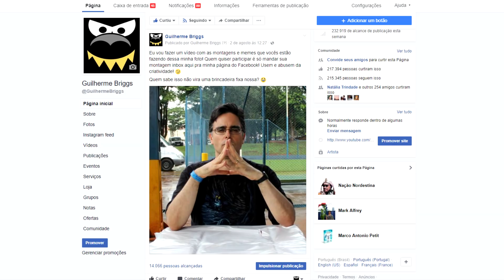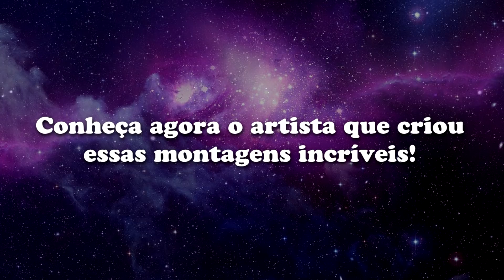Montagens & Memes: Ulisses Citrinitti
Eu fiz uma promoção na minha página do Facebook com uma foto minha, que deveria se transformar em um meme ou receber vários tipos de montagens, exercitando a criatividade dos meus seguidores. Um deles me chamou muita a atenção: Ulisses Citrinitti. Confiram a arte incrível desse talentoso artista profissional e os dados para contratação de seus trabalhos!

Ulisses Citrinitti:
Designer Gráfico e Artista Plástico | Artes Visuais | Design | Identidade Visual | Comunicação Visual | Produções Gráficas | Fotomontagens | Tratamento de Imagens Ilustrações | Aulas de Desenho | Pinturas Artísticas | Repaint | Cosmaker

Skype: Trinity_imagens

MEU INSTAGRAM: @guilhermebriggs
MEU TWITTER: @teatrobonecos